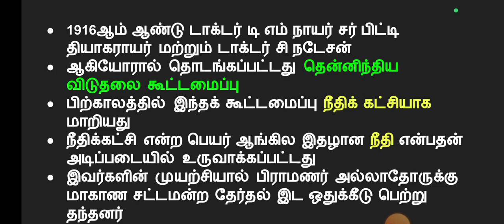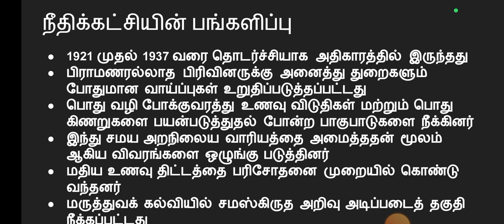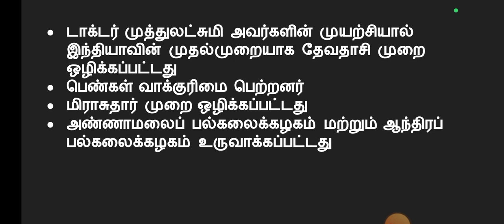நீதிக்கட்சியின் ஆட்சி | justice party | TNPSC GROUP 2 2024